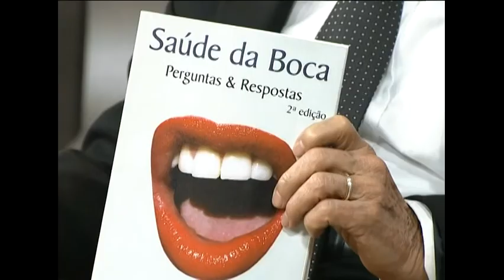Opinião Pernambuco - 19/07/2016 (Saúde da Boca e da Garganta)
Com apresentação de Valdir Oliveira, o Opinião Pernambuco de 19 de julho de 2016 falou sobre saúde da boca e da garganta, com os seguintes convidados:

- Geovane Tenório, dentista e membro da Sociedade Brasileira de Odontologia;
- Thiago Bezerra, otorrinolaringologista do Hospital das Clínicas da UFPE.